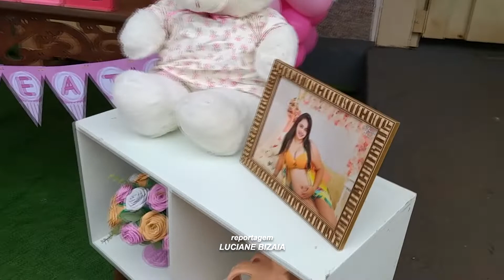Amigos promovem CHÁrreata para gestante de 7 meses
Chá de Bebê é um evento que toda gestante tem o sonho de realizar, não é mesmo?
Mas, nesta fase de Pandemia, pensando no bem estar da gestante, e da criança, alguns amigos realizaram na tarde deste domingo, dia 24 de maio, uma "CHÁrreata" para a gestante Andressa, que está esperando a filhota Anelize. Andressa está gestante de 7 meses, e daqui a pouquinho, Anelize poderá receber todo o carinho de seus pais, e também dos amigos.